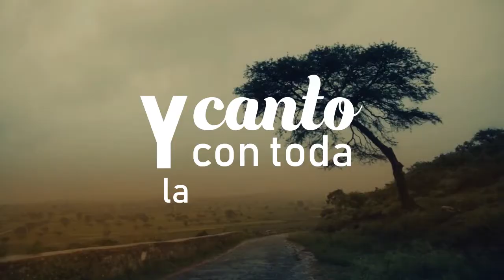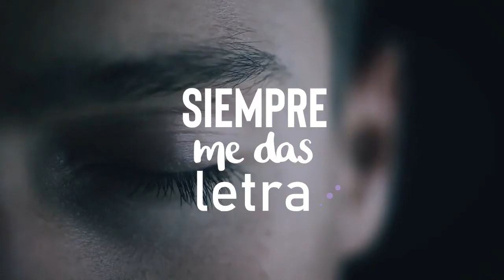EL GRAN COMPOSITOR -Video Lyric- (LA DIETA DE WORMS - EQUILIBRIUM 2018)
Video lyric del tema tercer tema "El Gran Compositor" el disco EQUILIBRIUM de LDW.